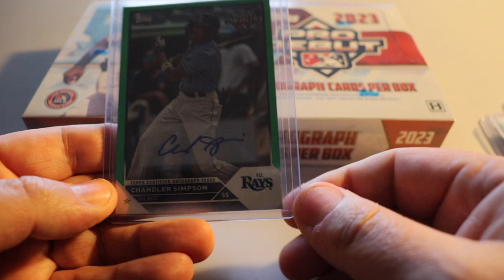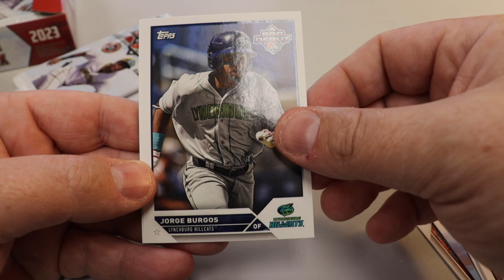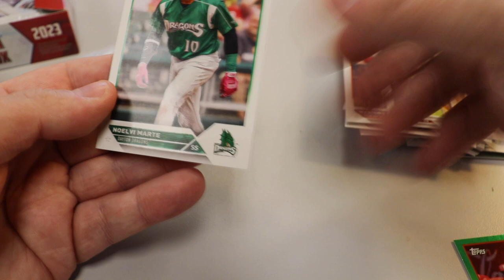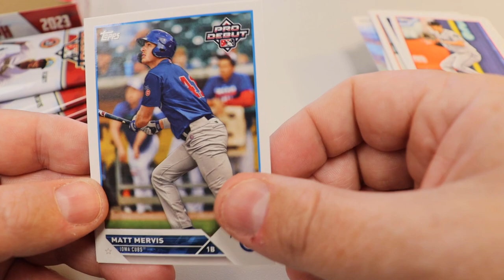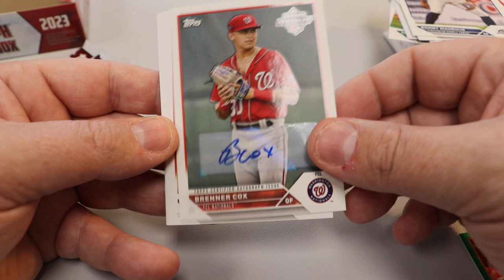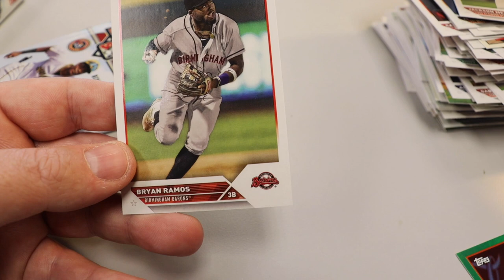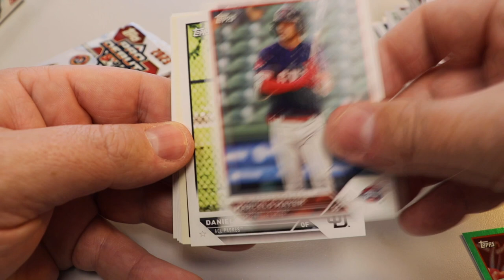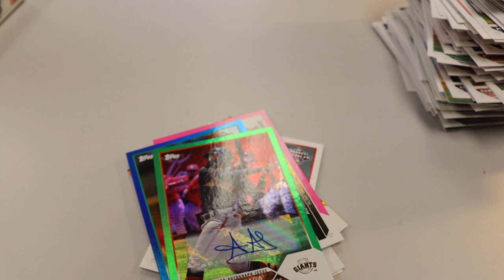2023 Topps Pro Debut Hobby Rip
No TTMs since last Wednesday so here I am opening my favorite modern product beside MiLB Heritage.